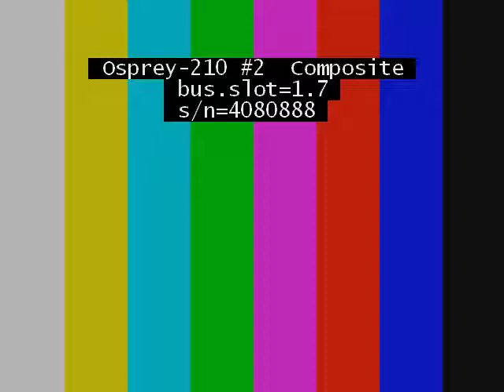2014 03 16 // Mar 16, 2014 // Obey God's Call